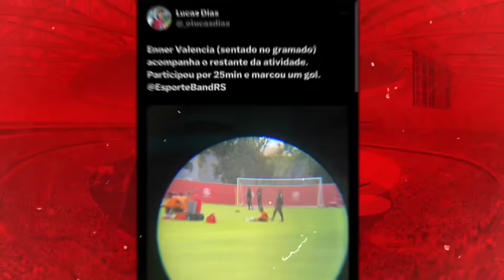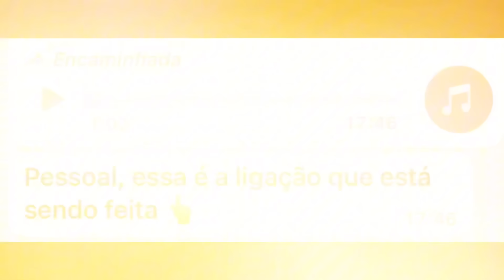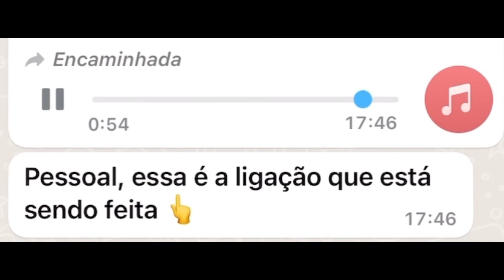INTER: ÁUDIO VAZADO E DENÚNCIA ÀS VÉSPERAS DAS ELEIÇÕES | ATITUDE DE ENNER | EVERTON RIBEIRO FALOU!